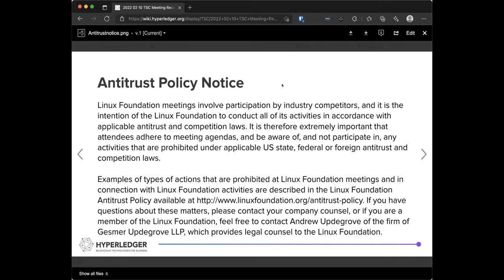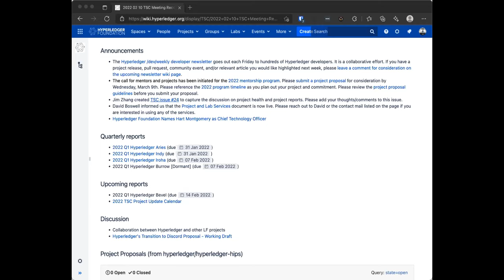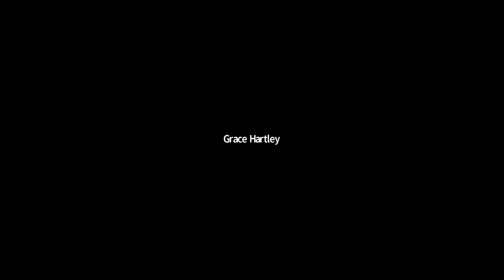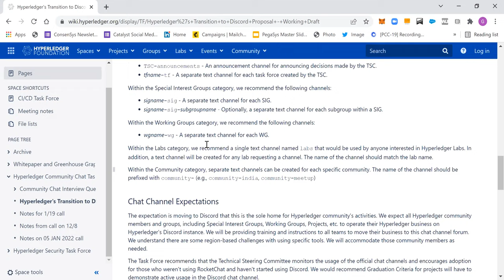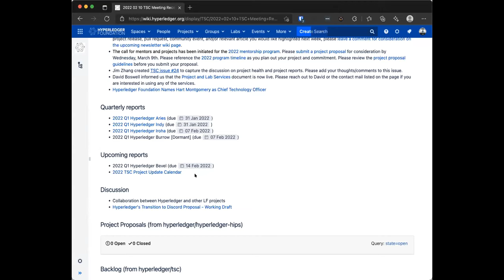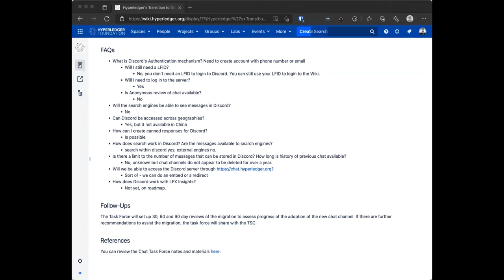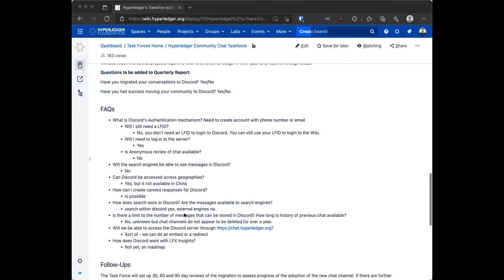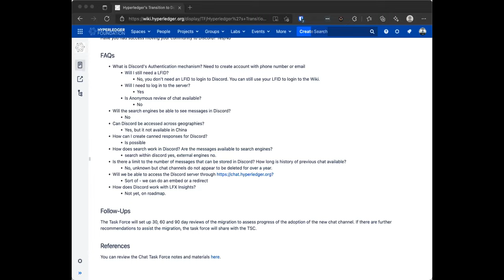2022 02 10 TSC Meeting